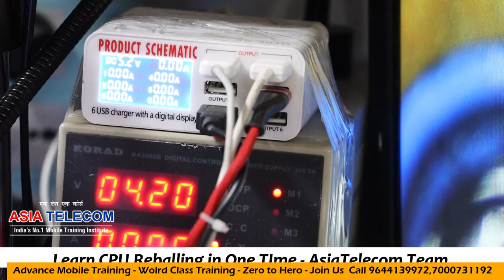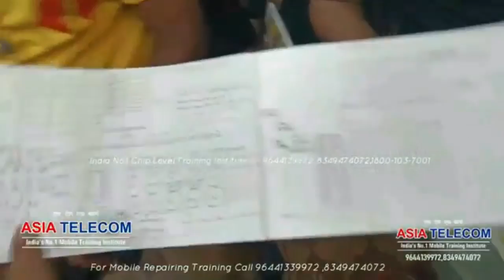Redmi Graphics Problem Solved By CPU : जानिए क्यों करना पड़ा CPU Reball - ऐसा कही नहीं देखा होगा